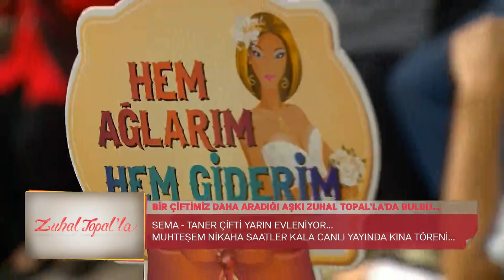En Çok İzlenenler | Sema ve Taner'in Muhteşem Kına Töreni...